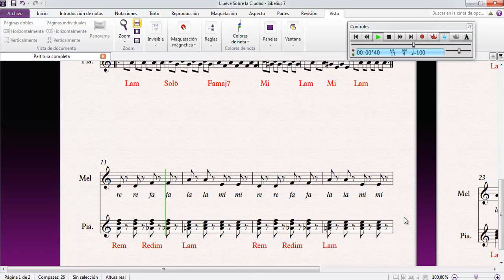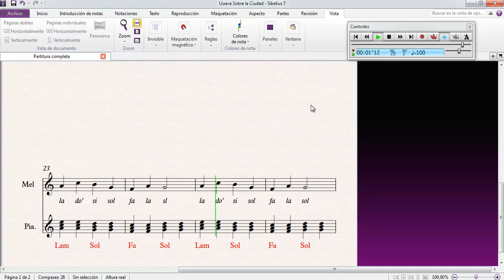Llueve Sobre La Ciudad - Los Bunkers - Arreglo Escolar